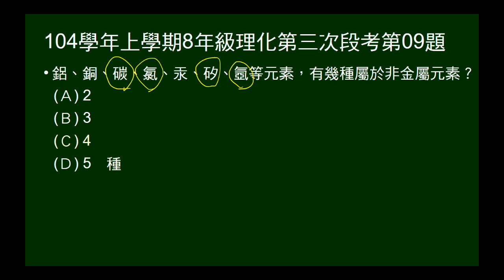104學年上8年級理化三段第09題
鋁、銅、碳、氯、汞、矽、氬，問幾種是非金屬元素。